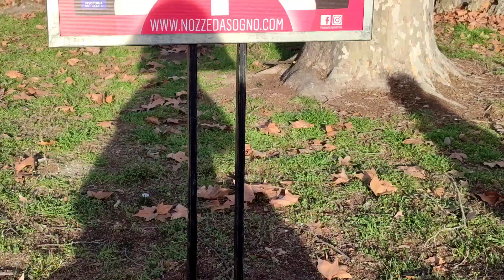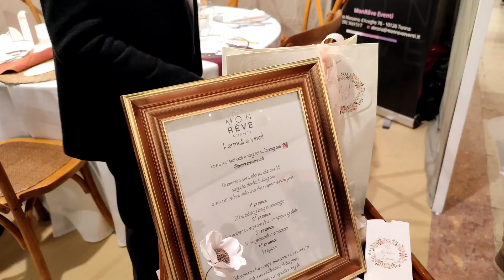🍑 DOBBIAMO DIRVI CHE ... | NOTIZIA BOMBA // Tamy Moon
Notizia bomba! Dopo anni di attesa è finalmente arrivato il momento e noi non stiamo più nella pelle!
Un Abbraccio, Valentina e Gabriele 🍑

MUSICA

Musicista: @iksonmusic

Ringrazio tutti i miei iscritti per il continuo supporto e i nuovi iscritti a cui voglio dare un caloroso benvenuto in questa piccola ma accogliente famiglia!🍑